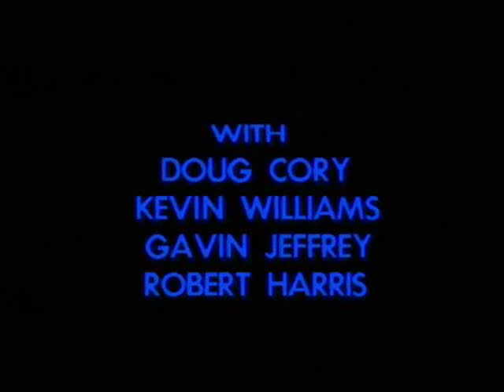Jeff Stryker - Stryker Force Intro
Here's Jeff Stryker starring in Stryker Force (1987).